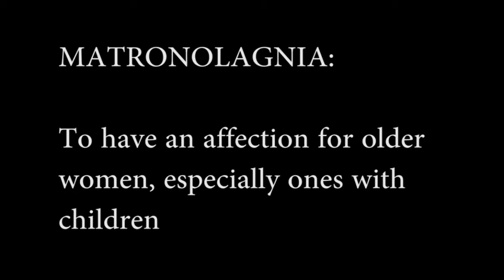2016 ALMBS News Version 79 Episode 4